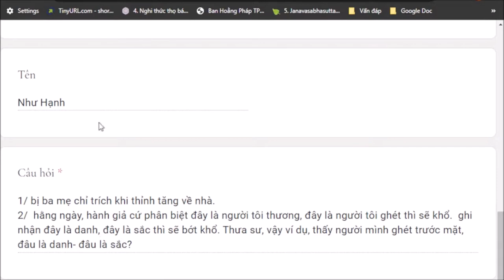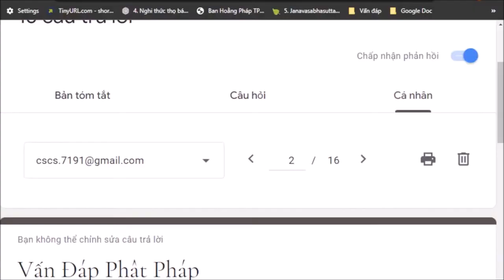1194. Điều kiện quán danh sắc